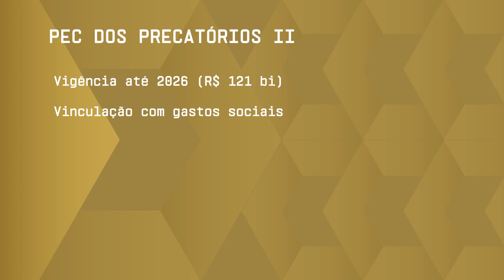Câmara conclui votação da PEC dos Precatórios - 15/12/21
A Câmara dos Deputados concluiu a votação da proposta que estabelece um limite anual para o pagamento de precatórios. No texto, que segue para promulgação, foram incluídas as alterações do Senado à chamada PEC dos Precatórios.